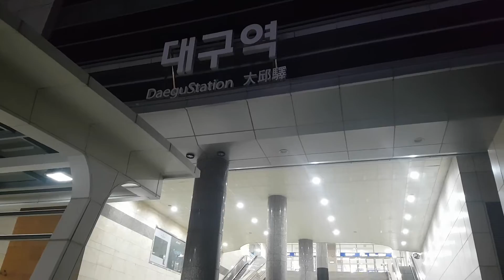일정소개, 강원도 영월 선돌 02, 경북선/태백선02, 대구~제천~영월02, 22내일로패스 가을단풍여행 43, 2/7, Neailro Train Foliage Trip, Korea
그냥, 여행... 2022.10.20.목. 대구역 둘러보기, 오늘 일정 갈무리, 강원도 영월 선돌 02, 경북선과 태백선 02, 대구~제천~영월 무궁화 02, 22내일로패스 가을단풍여행 45, 혼행 국내여행 43, 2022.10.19.수-10.25.화. 02/07, Neailro Pass 7 days, Train Foliage Travel, South Korea.
October. 20th. 2022. Thursday.
Looking around Daegu Station in the early morning, at 5:20 A.M., Summary Today's Schedual, Seondol Youngweol Gangwondo 02, Gyungbuk line and Taebaek line 02, Daegu~Jeacheon~Youngweol Mugunghwa Train 02, Neailro Pass 7 days, Train Foliage Travel 45, Gangwon 22, Autumn Foliage Travel 043, Alone Domestic Traveling 2st of 7 days 043, 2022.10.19. Wednesday –10.25. Tuesday. Daegu, Youngweol, Gangwondo, South Korea.
Just because traveling, Looking around Daegu Station in the early morning, at 5:20 A.M., Summary Today's Schedual, Seondol Youngweol Gangwondo 02, Gyungbuk line and Taebaek line 02, Daegu~Jeacheon~Youngweol Mugunghwa Train 02, Neailro Pass 7 days, Train Foliage Travel 45, Gangwon 22, Autumn Foliage Travel 043, Alone Domestic Traveling 2st of 7 days 043, 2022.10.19. Wednesday –10.25. Tuesday. Daegu, Youngweol, Gangwondo, South Korea.